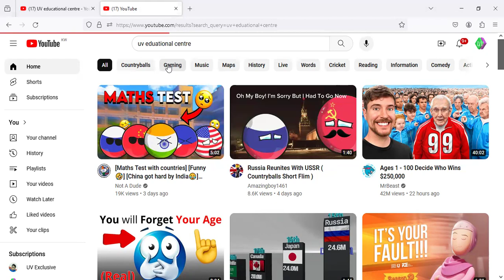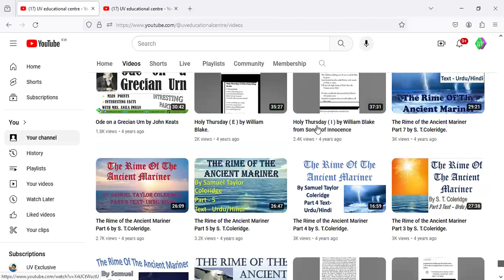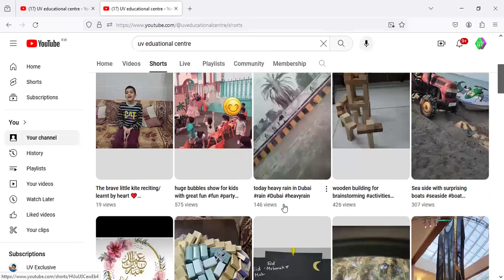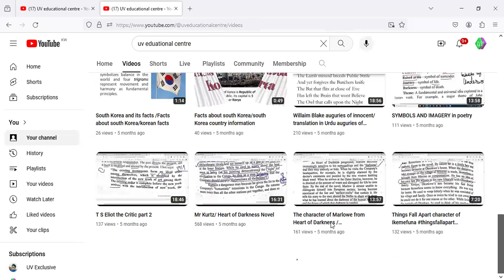visit our channel/